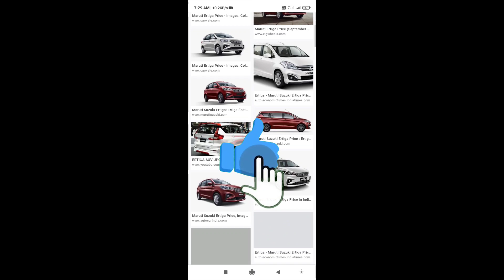2021 Maruti Suzuki Ertiga Vxi CNGBS6 | Price & Specification | Onroad price downpayment,loan emi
hello frend i will explain 2021 Maruti Suzuki Ertiga Vxi CNGBS6onroad price Specification with loan, Down-payment, EMI, RTO Ex-showroom onrood price Finance in India Jhinternet 2021MarutiSuzuki ErtigaVxiCNGBS6

QUERY SOLVED?
1.)2021 Maruti Suzuki Ertiga | On road price
2.)2021 Maruti Suzuki Ertiga | Emi
3.)2021 Maruti Suzuki Ertiga | Specification
4.)2021 Maruti Suzuki Ertiga | Down payment
5.)2021 Maruti Suzuki Ertiga | Finance

SOURCH- OWN and Maruti.Com Officials

Thanks Again.